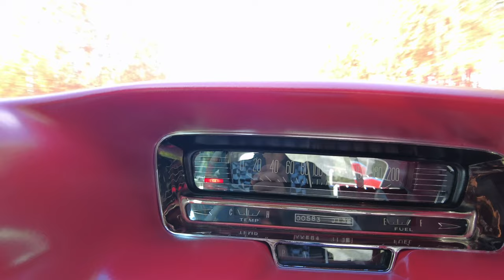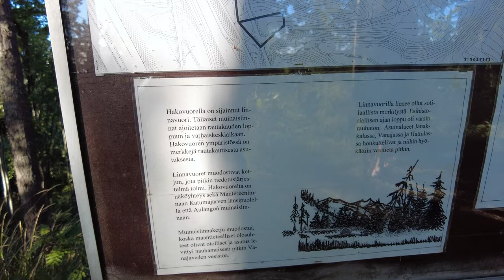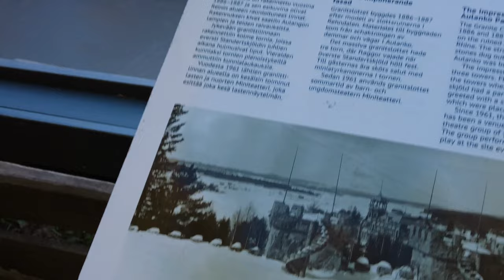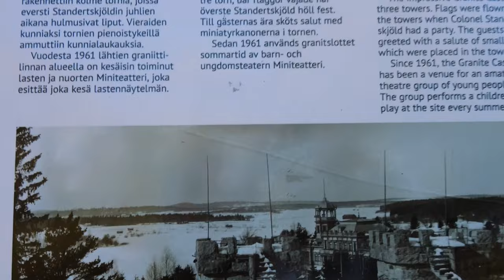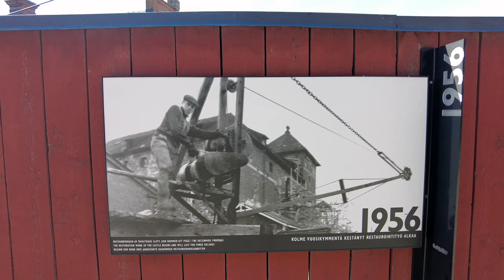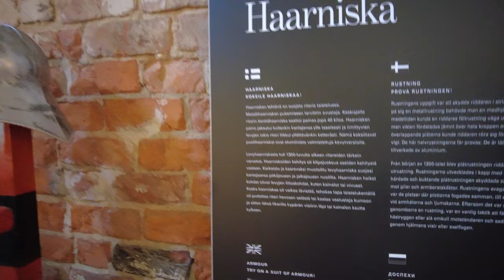Medieval castle and iron age fortresses at Häme Finland,Hämeenlinna - Cadillac 1959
[ep 02] Medieval castle and iron age fortresses at Häme Finland, Hämeenlinna - Cadillac 1959

In this captivating episode, we unravel the mysteries of Häme's medieval castles and Iron Age fortresses, where centuries-old stone walls whisper tales of valor and conquest. From the majestic Häme Castle, a symbol of strength and resilience, to the enigmatic ruins of ancient fortifications scattered across the countryside, witness the enduring legacy of Finland's rich heritage.

Accompanied by breathtaking aerial views and immersive storytelling, we delve deep into the legends and lore that have shaped Häme's identity. Explore hidden chambers, towering battlements, and sprawling courtyards as we unlock the secrets of these architectural wonders.

Experience the thrill of discovery as we journey through time, from the Iron Age to the Middle Ages, unraveling the threads of history that bind Häme's past to its present. Whether you're a history enthusiast, a cultural aficionado, or simply seeking adventure, join us on this unforgettable expedition to Häme, Finland.

We start the trip to Finland with this -59 Cadillac. We have been restoring it for years. Come and follow our journey across Finland.

Watch her repair this car.

0:00 Intro
4:28 Hakovuori hill-fort
10.28 Aulanko Granite Castle
19:07 Hämeenlinna Castle
24:03 Prison Museum
25:14 Jean Sibelius birth house
25:55 recapitulation